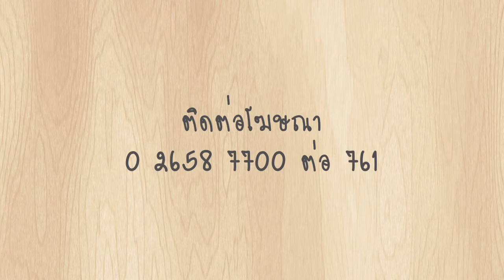พรุ่งนี้ฉันจะลดความอ้วน : Siam Wisdom Cuisine 3/3